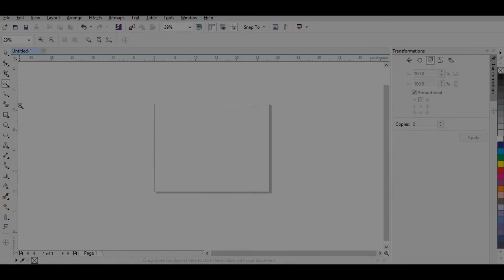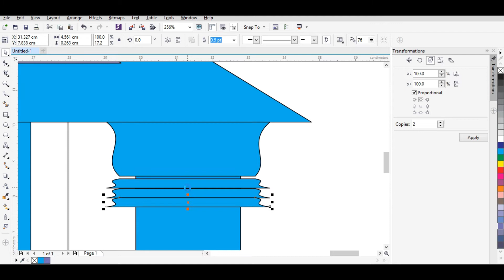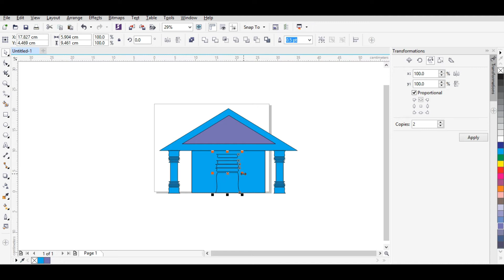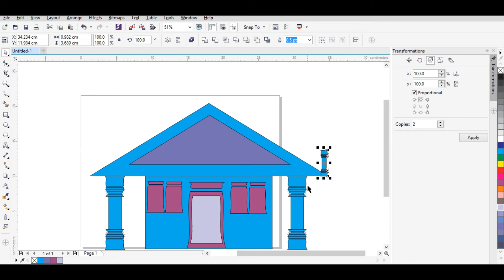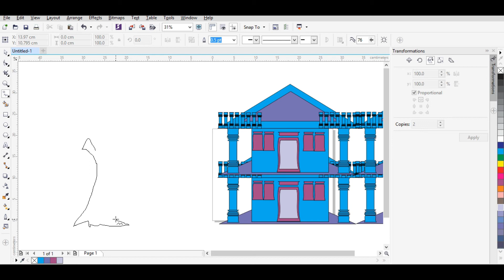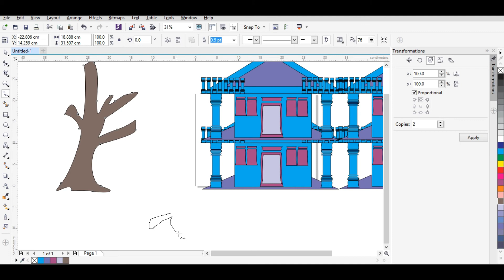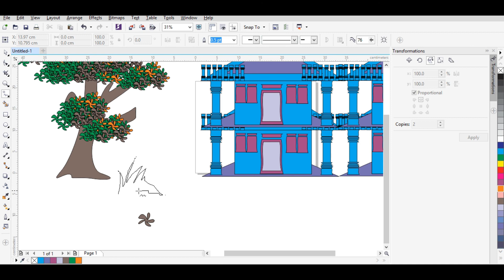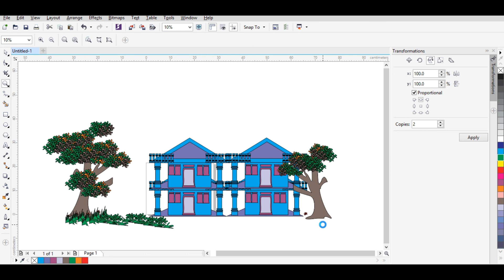Cara Mudah Desain Rumah Sederhana dengan aplikasi Corel Draw Part - 10 | Tutorial CorelDraw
Mengambar Rumah sederhana Dengan coreldraw dalam bentuk melukis, bahan digital cara mudah desain rumah mengunakan aplikasi coreldraw mendesain rumah cara simpel agar bisa mendesain menggunakan aplikasi coreldraw cukup berbayak melihat tutorial tutorial cara mengunakan aplikasi coreldraw

Photoshop, Design, Desain, Desainer, Designer, Corel Draw, Digital Art, Seni Digital, Desain Vintage, Desain modern, Design Graphics, Airbrush Tenda Pesta Pernikahan, Youtube, Desain Sketcup, Edit Video

Corel Draw X8 Full Version Download Link (Google Drive)